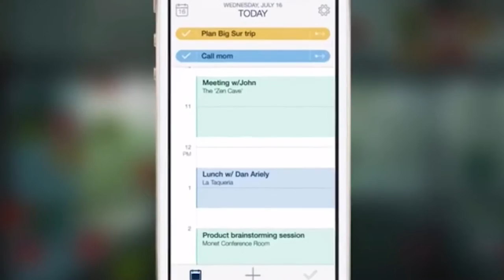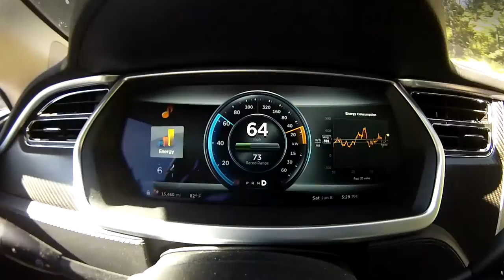Timeful scheduling app, Panasonic partners with Tesla, Interstellar Trailer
If only there was a scheduling app that worked better than writing reminders on your hand.

Of course there is. In fact there are dozens to choose from, but a new one called Timeful may be just what procrastinators really need. Timeful works to get your life in order by learning your routine, and then schedules things for you depending on your calendar, what you like to do, and most importantly, your habits. That’s the key, the developers at Timeful claim, and their app takes a novel approach to creating a habit of getting stuff done in a timely manner.

You put in what you want to do and how long you want to do it, and Timeful finds the time for you – again and again. It’s only available for iPhone users right now, but in time, it will come to Android and also as a web-based service. Read the full story.

SpaceX and Tesla boss Elon Musk’s plan for world domination is proceeding apace: he’s just inked a deal with Panasonic to build a giant ‘gigafactory’ to produce batteries for his growing line of popular electric cars.

Panasonic will occupy half of the giant facility, with Tesla and some other vendors taking up the rest of the space. Musk said he is building the facility because his cars will need huge amounts of batteries the present market can’t deliver. Panasonic brings both R&D and advanced battery-making processes to the deal, so it looks like a perfect fit.

Musk has hinted he may build more than one giant battery plant, and we wouldn’t be at all surprised if he did. And here's an update.

Buzz is building around the November release of Interstellar, the next sci-fi epic from talented writer, producer and director Christopher Nolan, who gave us brain-melters like Momento and Inception, along with box office winners Batman Begins and The Dark Knight Rises.

But Nolan is also a cagey promoter, and visitors to the seemingly simple Interstellar website have been tinkering with its mysteries, including its rotational home screen and cryptic messages. But on Wednesday, an “access code” entry line popped up and if you could figure out the digits, you got to see a new trailer for the film which revealed some of the distant worlds Nolan will take us to in the film.

The story revolves around Mathhew McConahey’s every-man astronaut character, who is on a mission with Anne Hathaway and Michael Cain to save what’s left of humanity on a dying, near-future Earth. Wormholes and galactic adventures ensue. We’ve cracked the code, so if you want to check out the Interstellar site and see the new trailer, just go here.